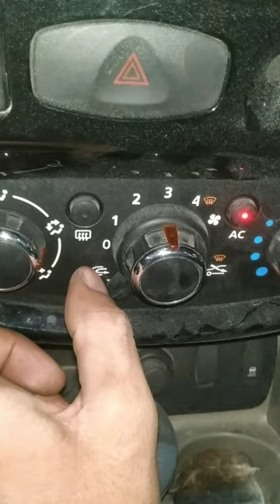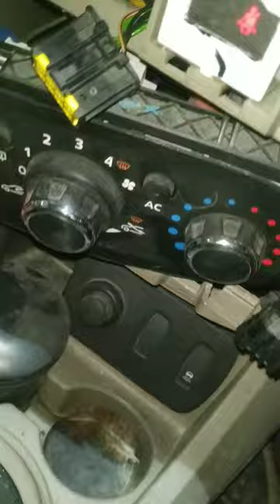nissan terrano mode button not working proper? nissan terrano mode button not working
work

audi cars
mercedes-Benz cars
BMW cars
jaguar car
mitsubishi car
Aston Martin cars
Haval cars
Fisker cars
BYD cars
Datsun cars
Isuzu cars
OLA cars
McLaren cars
Bentley cars
Ferrari cars
Maserati cars
Bugatti cars
Tesla cars
MINI cars
Lamborghini cars
Lexus cars
Porsche cars
Rolls-Royce cars
Nissan cars
Volvo car
Citroen cars
Jeep cars
Renault cars
Land Rover cars
MG cars
Skoda cars
Volkswagen cars
Honda cars
Kia cars
Toyota cars
Mahindra cars
Tata cars
Hyundai cars

car detail
company name =NISSAN
car name =TERRANO
model=2014
fuels type=DIESEL